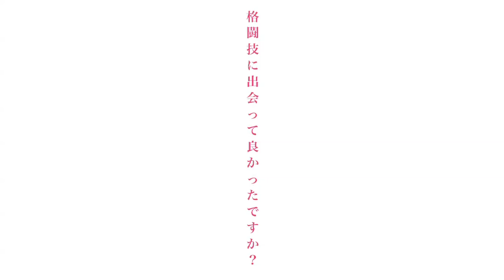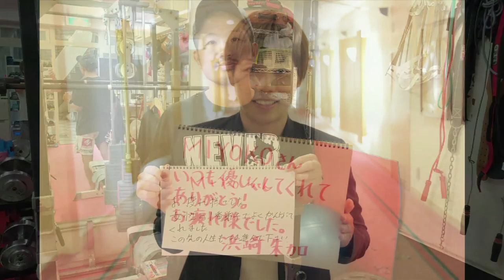MIYOKO MEMORIALVTR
8月29日（土）ディファ有明